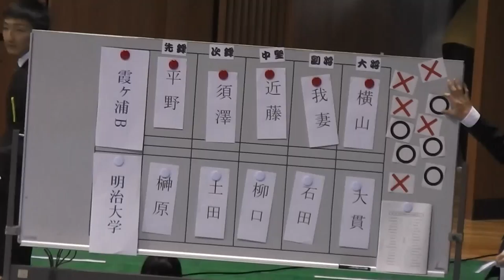2014 全日本拳法選手権大会 明治ＶＳ霞ヶ浦Ｂ